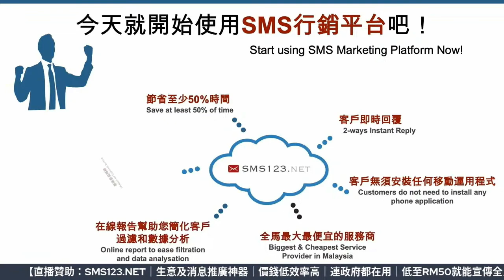如何看待彭亨行動黨佈局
彭亨行動黨佈局

【直播贊助：SMS123.NET｜生意及消息推廣神器｜價錢低效率高｜連政府都在用｜低至RM50就能宣傳全馬｜還有超值鐵粉及讀友優惠大方送｜讀友首次購買配套優惠RM50｜屹立大馬市場16年｜服務遍布全世界口碑保證｜有需要的讀友趕快瀏覽網站或聯絡諮詢了解： / 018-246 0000 /